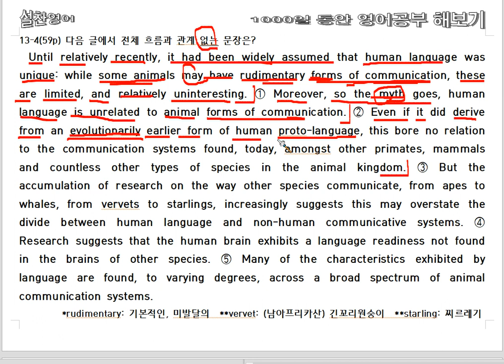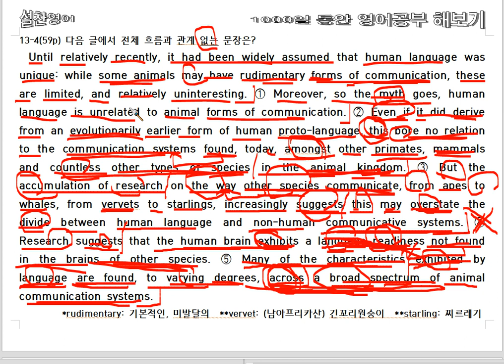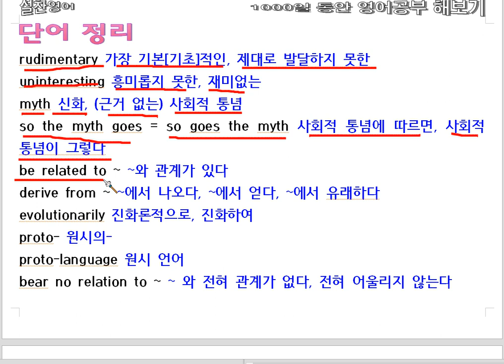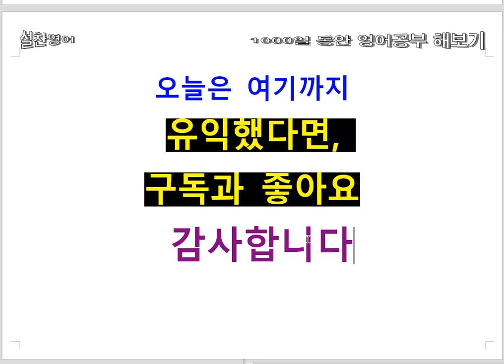고3 수능 독해(33회) - 영어공부 552일째 - EBS연계 수능완성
영어공부 552일째 학습 과제 :
1. 수능 1등급 유지를위한 정독 공부(50%)
2. 수능 1등급 유지를 위한 실전 문제 풀이(50%)